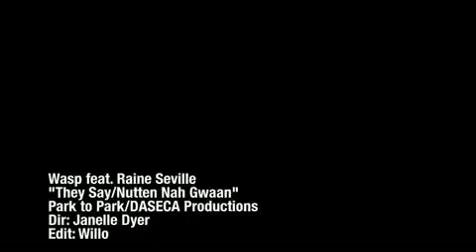Waspp ft Raine Seville - They say/Nuttin na gwan